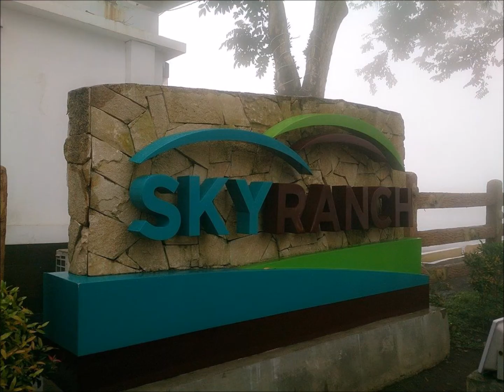Tagaytay City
This was a two-day quick trip to TagaytayCity. Included a few pictures on board the rides on SkyRanch in Tagaytay, our swift visit in Picnic Grove and a few pics of the LakeTaal.